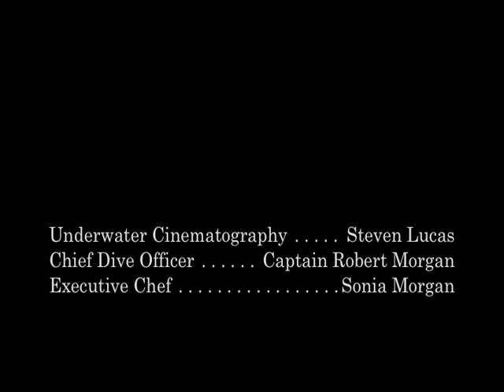Steven Lucas Exploring Bocas Del Toro, Panama, Part Three: Dive Operations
This short film was created in May of 2009. It is a compilation of six dives in the course of two days on location in Bocas Del Toro, Panama.

Cast and Crew:
Steven Lucas, Captain Robert Morgan, Sonia Montero

Special Thanks to: The Panamanian Police Department, Peelo, Castillo, the Bluehead Wrasse, Spotted Drum, Angelfish, Yellowtail Snapper, French Grunt, Threespot Damselfish, Blue Tang, and Parrotfish without whom this film would not have been possible.